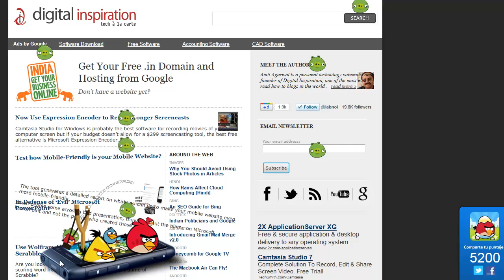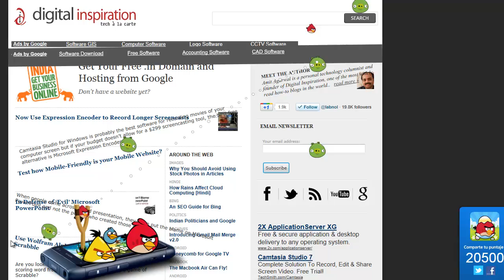Play Angry Birds Game on Websites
- Play the popular Angry Birds game on your favorite web pages.